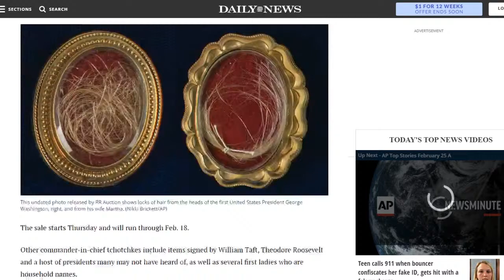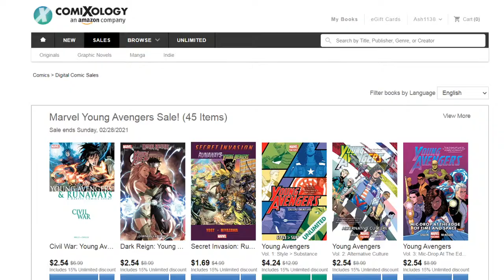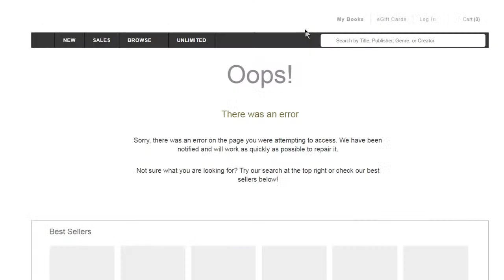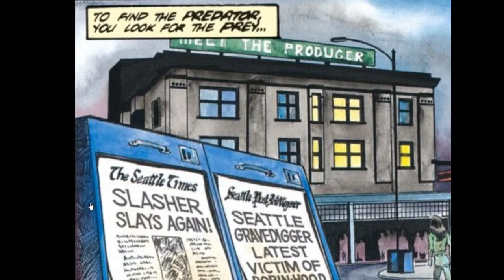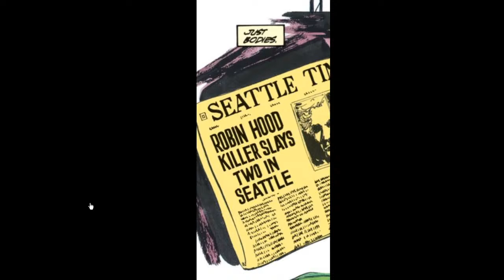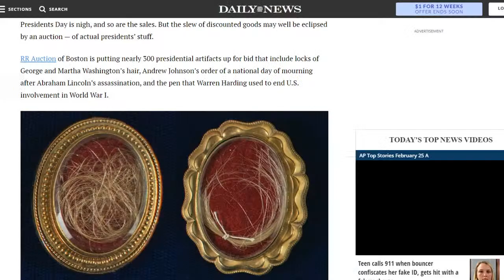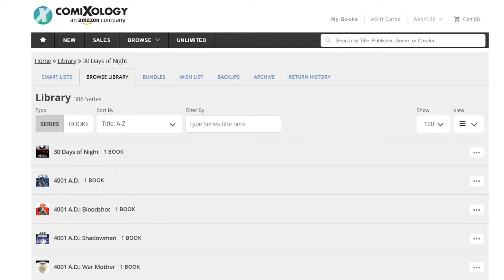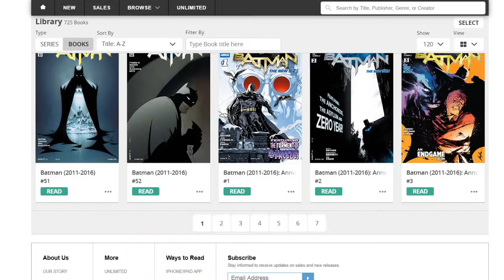Story Time LIVE! | 117 | Green Arrow: The Longbow Hunters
A late night live stream where Ash blathers on about whatever's on his mind (or yours) and reads you a bedtime story...or two!

Featuring:

- Green Arrow: The Longbow Hunters
by Mike Grell

CHANNEL DESCRIPTION

(If the invite doesn't work, make sure you are using the link from a most recent video)